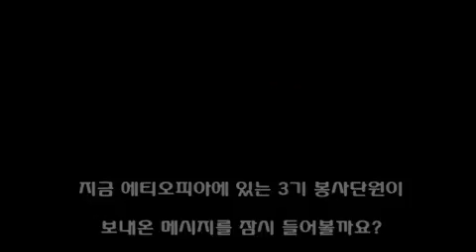[기타 취약계층] 에티오피아 지역 개발 봉사단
지난해 파견된 에티오피아 지역 개발 봉사단 3기 활동입니다. 지역 환경 개선, 소득 증대 사업, 교육 등의 활동을 벌이고 있는데요, 올해 8월에 새롭게 파견되는 4기 봉사단에도 많은 관심 부탁드립니다.